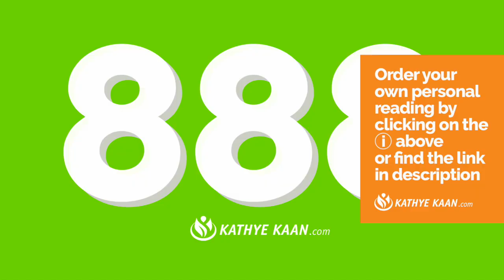TAURUS Endings! U will receive help from friends 💖 WEEK 26 🙏 WEEKLY READING JUNE 22-28 💫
Kathye